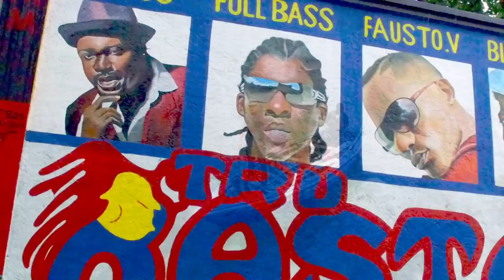FREEDOM "RUN" (OFFICIAL MUSIC VIDEO)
“Run” by Freedom
Directed by:
Yvetot G Gouin, and Christopher “Freedom” Laroche
Shot by Yvetot G Gouin
Additional shots by Malfini Photography/Terrapixel
™Freedom Recordz Inc./A Tiny Universe

“Run” by Freedom was featured in the #1 Movie on Netflix “CUT THROAT CITY” directed by The RZA starring Kat Graham, Shameik Moore, Wesley Snipes, Eiza González, Ethan Hawke, Terrence Howard, Demetrius Shipp jr, Denzel Whitaker, T.I. and many more!

The song is also a theme song for child protection and ending child slavery in collaboration with Restavek Freedom and Pwoteje in Haiti.

“RUN”
Written by Christopher Laroche & Adrian L. Miller
Produced by Fausto Vincent for Freedom Recordz
Song performed by Freedom
Christopher Laroche (SOACAN/BMI);A Note A Song, (ASCAP),  Published with ATU Studios (BMI).
Courtesy of Freedom Recordz / Xyion, Inc./A Tiny Universe

Exclusive management:
Adrian L. Miller, Xyion Inc.

Licensed upon approval from register trademarks of Freedom Recordz Inc./A Tiny Universe